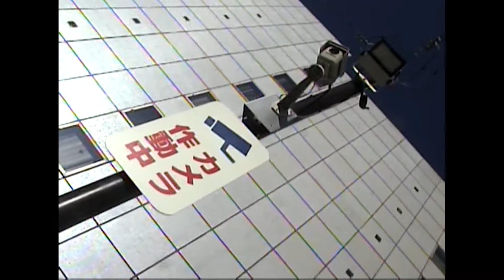【Color】 versclub ShintaroNakayama InlineSkate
Product by versclub
Feat. Shintaro Nakayama Yuto Akiyama & Danny Abe Ryu
Tracks by Tight Cg
Edit by Shintaro Nakayama